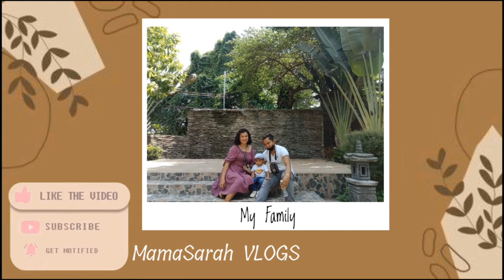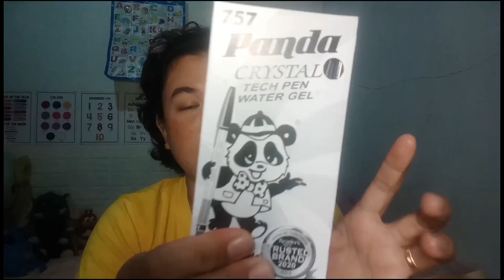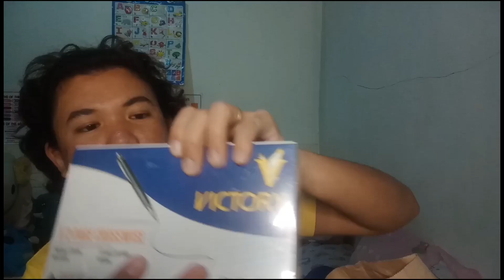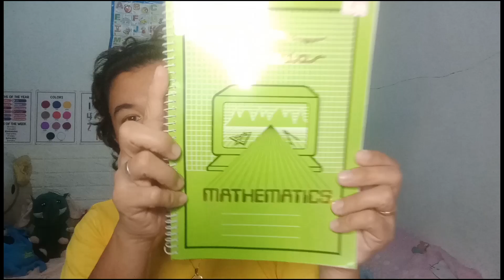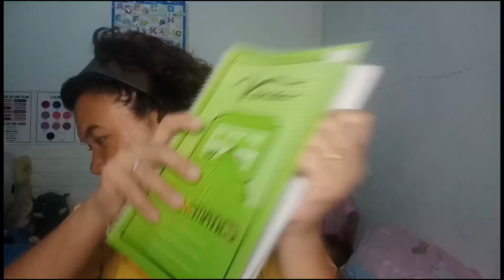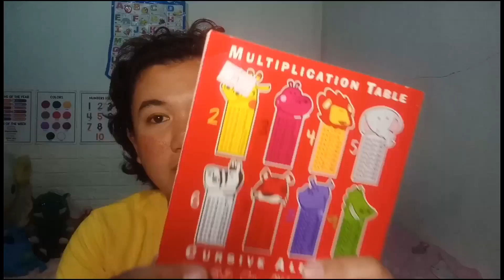MGA SCHOOL SUPPLIES NA MABENTA SA AMING TINDAHAN + HAUL| PHILIPPINES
Hello Kasari,

Also, kindly consider to follow and share my othe social media platforms